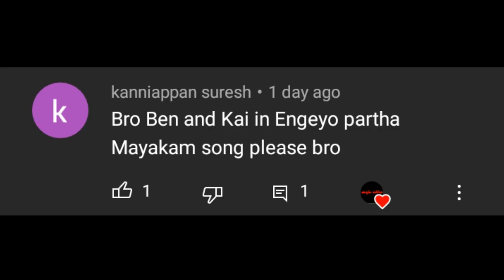Ben Kai Whatsapp Status(MajaEdits)